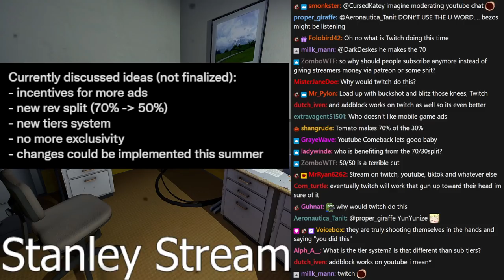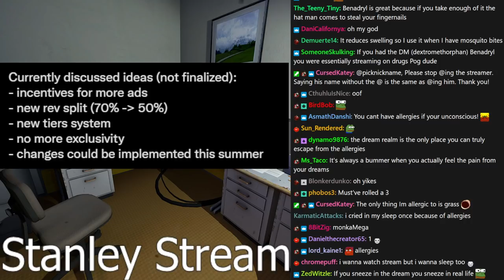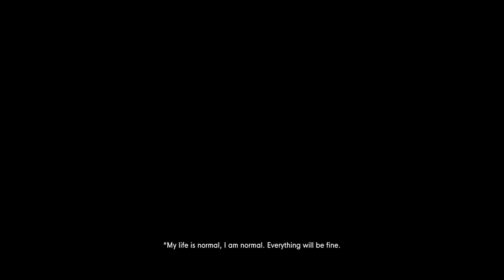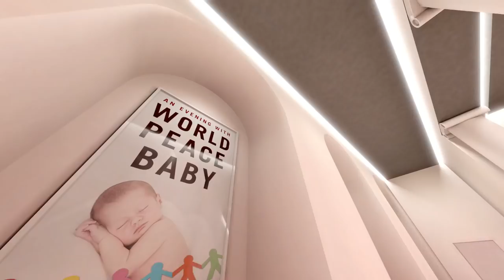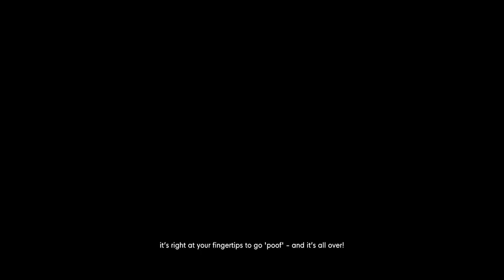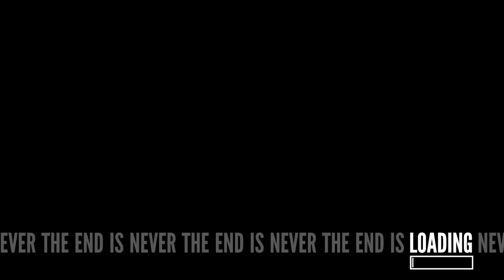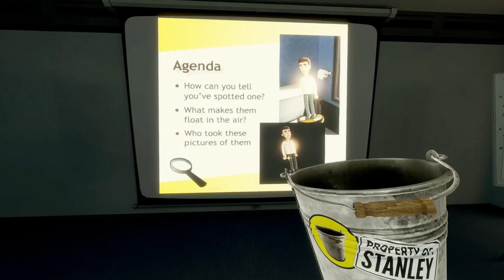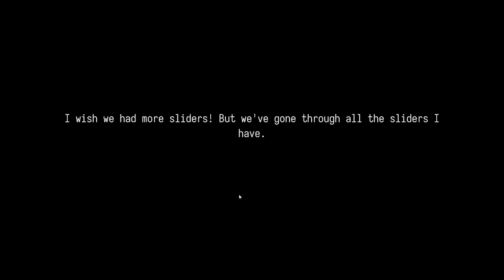[Tomato] The Stanley Parable : Ultra Deluxe : violently allergic to following instructions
Tomato plays The Stanley Parable : Ultra Deluxe
Air Date. ➤Apr 27, 2022

0:00:00 Intro Music
0:00:37 Intro
0:53:59 The Stanley Parable : Ultra Deluxe